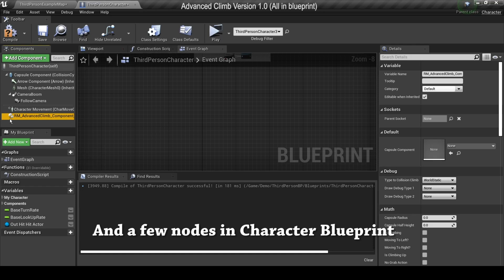Advanced Climb v1.0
Advanced Climb System and Animations. All in blueprint. Easy instalation and easy to understand.